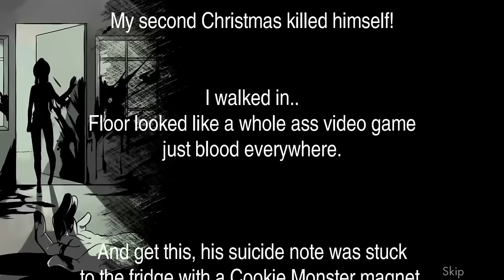Class of '09 Horrifyingly Out of Context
Class of '09 and Class of '09 Re-Up but I obliterated the context, making the visual novel even more bizarre than it already was.